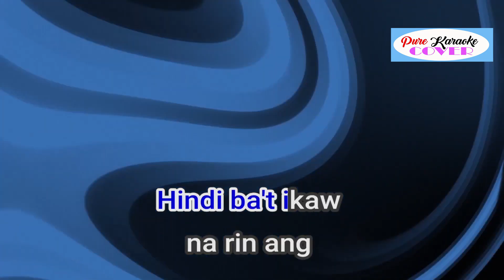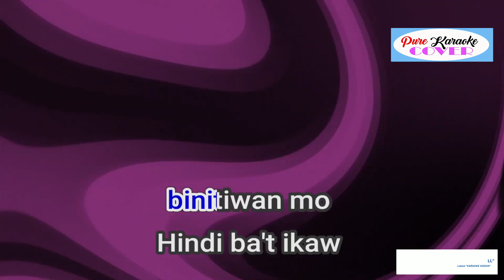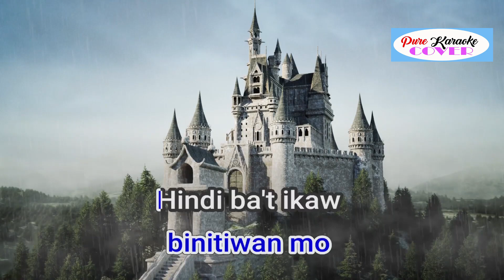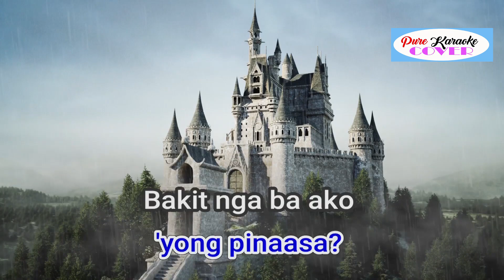DI NA MABABAWI BY SPONGECOLA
Released: 2008
Album: Sponge Cola
Artist: Sponge Cola
Genres: Pinoy rock, Pinoy pop, Pop, Rock